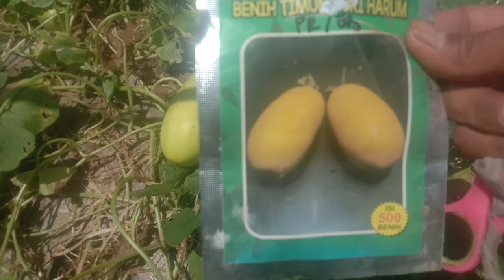BIKIN NGILER😎‼️PANEN TIMUN SURI PETIKAN KE 4